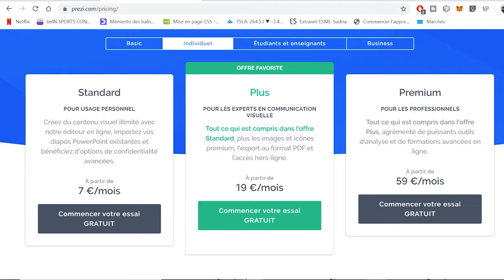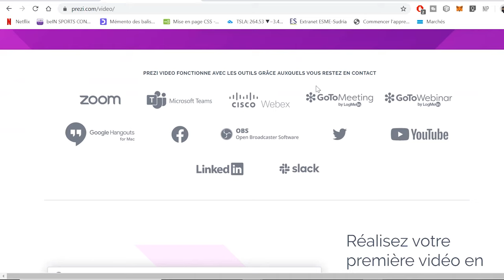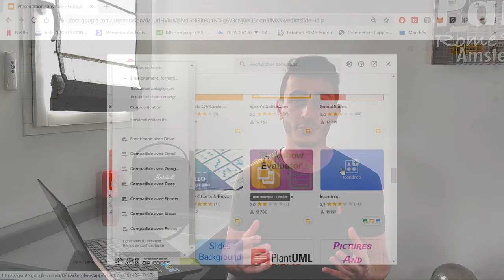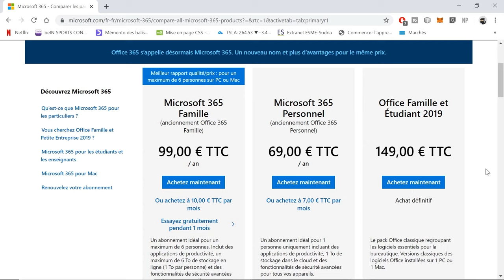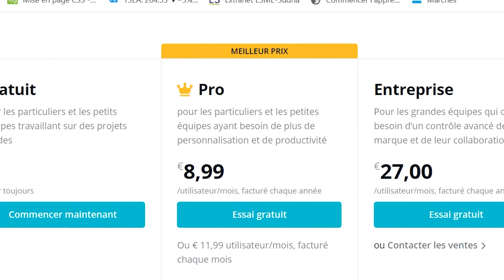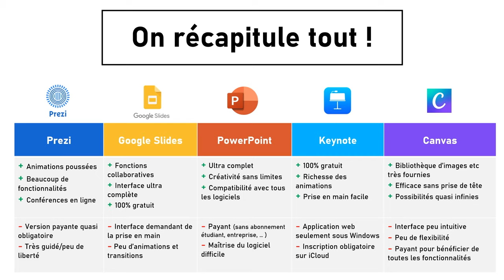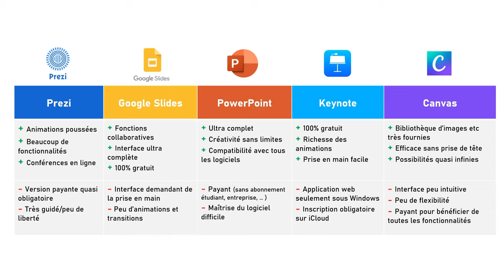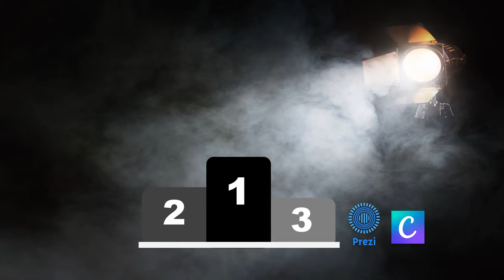Les 5 meilleurs logiciels de PRÉSENTATION en 2021 | Powerpoint, Prezi, Canva ... ?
Est-ce que vous vous êtes déjà demandé quel est le meilleur logiciel de présentation ? Si oui, bienvenue dans cette vidéo où nous vous présentons les 5 principaux logiciels. Et dans le cas contraire, nous vous laissons les découvrir quand même 😉

Restez bien jusqu'à la fin de la vidéo car nous vous partageons notre propre classement des 5 logiciels afin de vous aider à choisir 🔀

📙 Le nouveau E-BOOK ProLearning